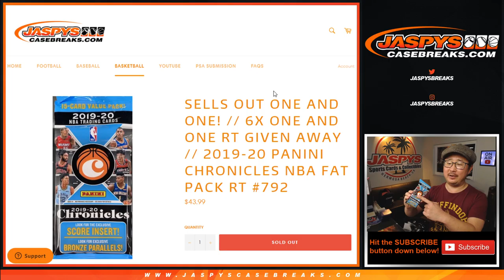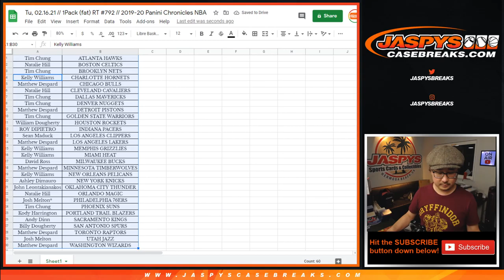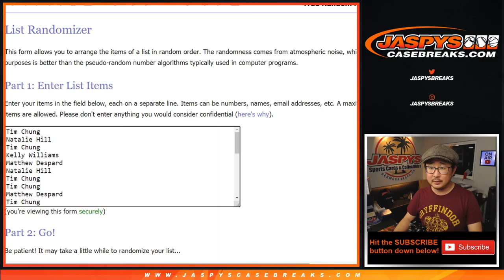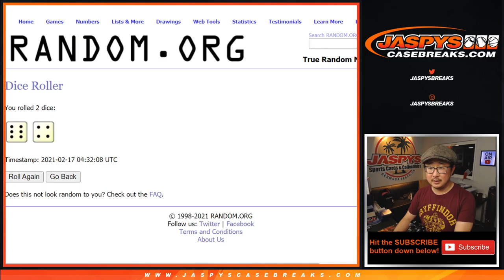Tu, 02.16.21 // 1Pack (fat) RT #792 // 2019-20 Panini Chronicles NBA